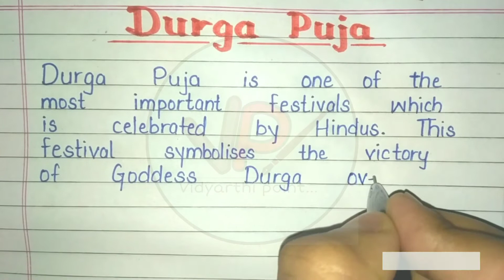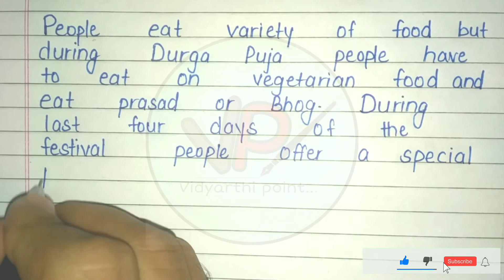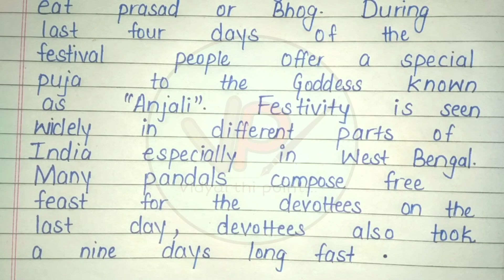Essay on Durga Puja, essay on 9days Navratri festival, Hindu festival Durga Puja(Dussehra)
This channel is for:-
✒️Explaining Topics,
✒️General Knowledge,
✒️All types of Essays,
✒️Short Articles,
✒️Letter Writings,